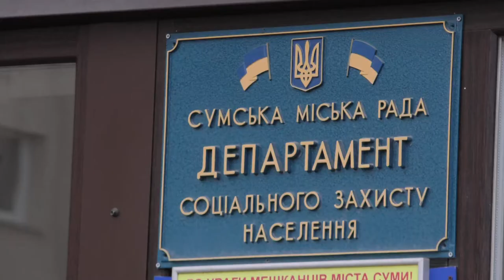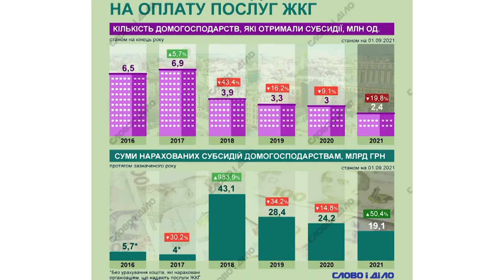Актуальне Інтервю - Мусіяка